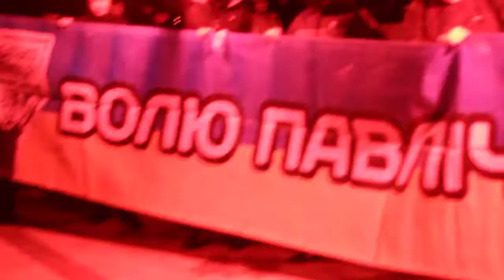У истоков Украинской Революции. Ноябрь 2013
Протесты футбольных болельщиков и украинских националистов. "Волю Павлюченко" - свободу политическим заключенным!